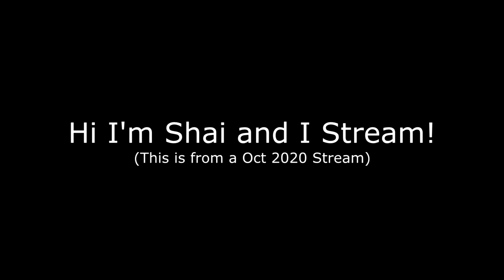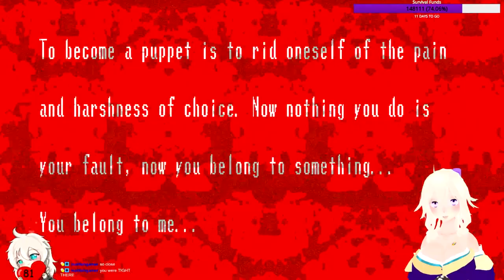Spooky's Jumpscare Mansion: Ending The Spooks (DLC)